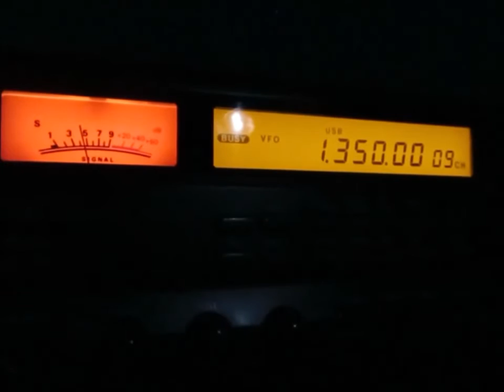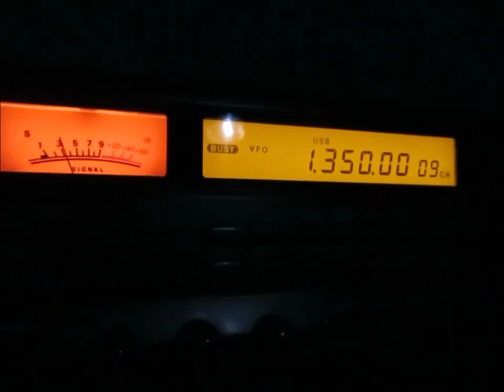MW- DX: 1350 Khz Radio Buenos Aires received in Germany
09/08/2015  02:56 UTC
1350 Khz R. Buenos Aires LS6 received in Germany
Yaesu FRG-100 with 100m longwire